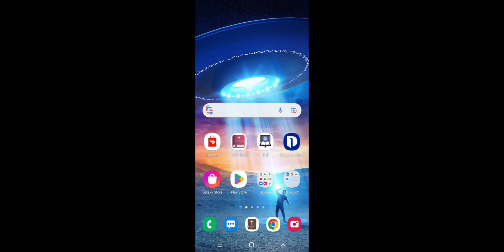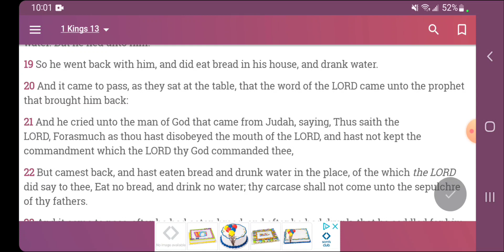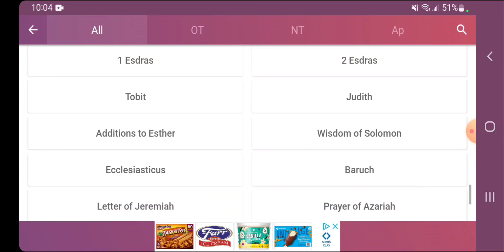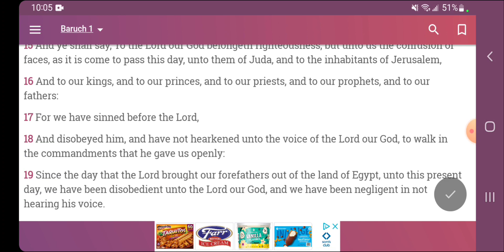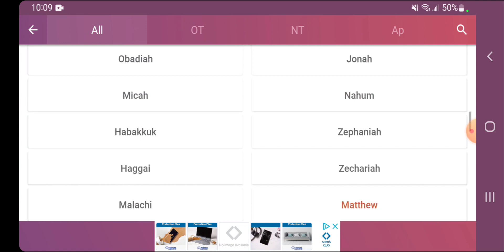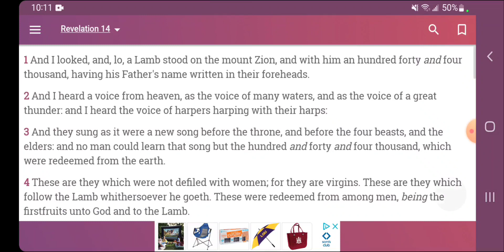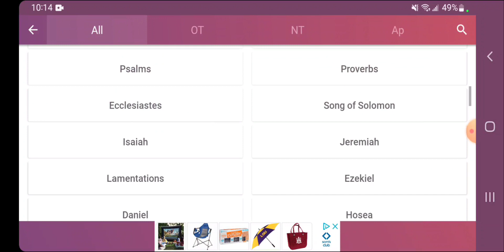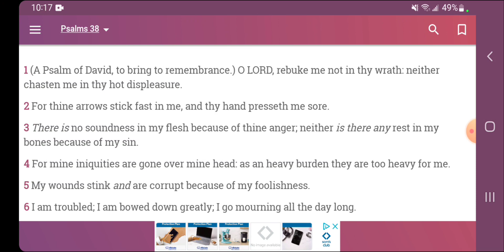Disobeying The Lord Equals Death!!